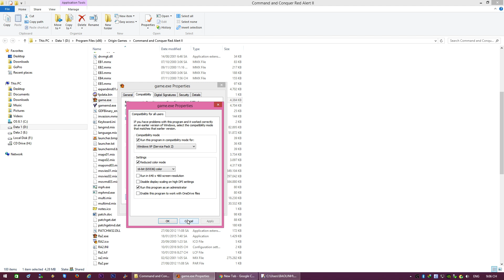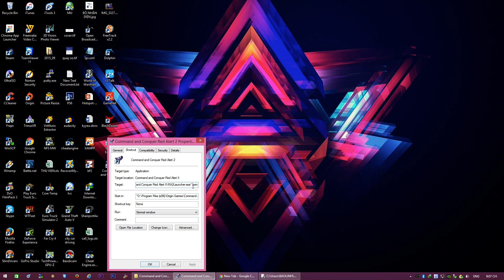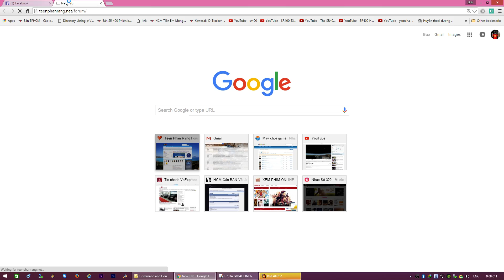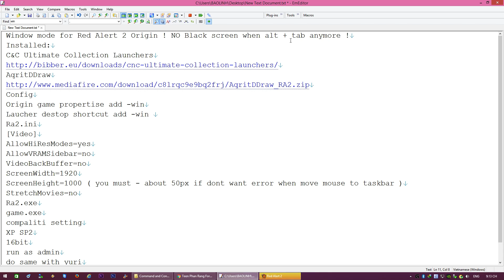Window mode for Red Alert 2 Origin ! Fix Black screen when alt + tab in Windows 8.1 !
Window mode for Red Alert 2 Origin ! NO Black screen when alt + tab anymore !
Preview in video, some program config below
Installed:
C&C Ultimate Collection Launchers

Config
Origin game propertise add -win
Launcher destop shortcut add -win

Ra2.ini
AllowHiResModes=yes
AllowVRAMSidebar=no
VideoBackBuffer=no
ScreenWidth=1920
ScreenHeight=1000 *( you must decrese about 50px if dont want error when move mouse to taskbar )* delete this
StretchMovies=no

Ra2.exe
game.exe

compaliti setting
XP SP2
16bit
run as admin
do same with yuri
and ra2md.ini
gamemd.exe
ra2md.exe

OK !

My PC
Windows 8.1 64bit
CPU:
INTEL i5 3470
GPU:
1x NVIDIA EVGA GTX 650 Ti Boots
RAM:
8GB Gskill RIPJAWX
Motherboard:
Asus P8Z77M
Cooling:
Air
Primary Drive:
SSD 120GB Intel 330
HDD Western Green 1TB
Power Supply:
CM Power Plus 650W
Case:
Zalman Z3 Plus
OS:
Win 8.1
Display:
DELL U2312HM
Mouse:
ASUS ROG GX800
Mouse Pad:
CorePad
Keyboard:
CM QUickfire Ultimate Blue Switch Blue Led
Headset:
Logitech G930